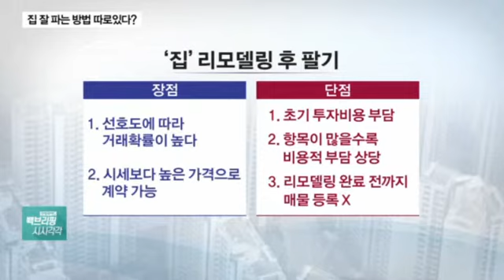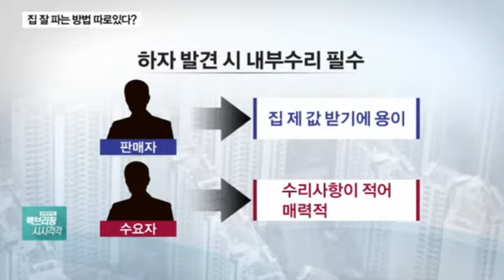내 집 수리 혹은 리모델링 후 매도전략시 디자인은 무난한 색상이나 심플한 디자인을 선호 [송승현부동산전문가/도시와경제]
sbs cnbc
경제와이드 백브리핑 시시각각 '생활 트렌드' - 송승현 부동산연구소

 집을 팔고자 마음먹어도, 거래가 쉽게 이뤄지진 않습니다. 액수가 워낙 큰 데다, 집은 자산의 가치로도 중요하게 자리 잡고 있기 때문이죠. 그렇다면 집을 되도록 빨리, 잘 파는 방법이 있을까요? 이야기 나눠보죠.

Q. 집이란 게 투자목적으로 접근하면 시세차익을 노려볼 수 있지만요. 사실 제값을 받기가 쉽진 않잖아요? 어떻습니까?
[송승현소장]
Q. 그런데 이보다 더 고민인 건, 집을 내놔도 잘 팔리지 않는다는 겁니다. 혹시 집을 팔 때도 노하우가 필요한가요?
[송승현대표]
Q. 한편 집을 팔 땐 두 가지 방법이 있다고 하죠. 있는 그대로 파는 방법, 또 깔끔하게 리모델링까지 끝내고 파는 방법이 있는데요. 우선 집을 있는 그대로 팔았을 때, 어떤 장·단점들이 있는지 알아볼까요?
[송승현부동산전문가]
Q. 그렇다면 리모델링 후 집을 팔 때 장·단점은 무엇인가요?
[부동산전문가 송승현]
Q. 또한 리모델링을 하기 전에 꼭 주의해야 할 사항도 있죠?
[송승현 부동산컨설턴트]
Q. 간혹 집의 문제점들을 미리 수리한 후, 집을 내놓기도 하는데요. 이러한 것도 집 거래 시 유리한 방법이라 봐야겠죠?